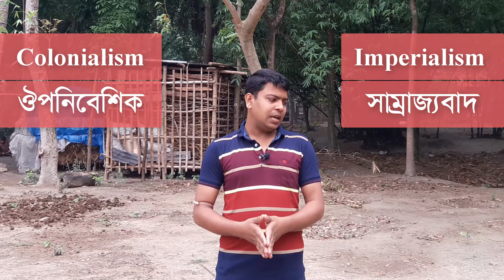Shooting an Elephant in bangla George Orwell part 01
Shooting an Elephant by George Orwell is a famous autobiography.